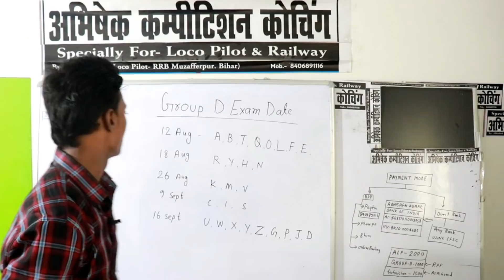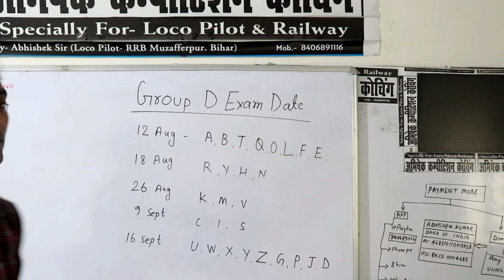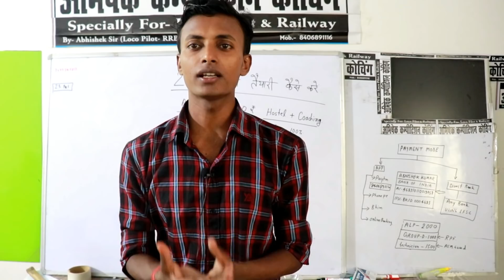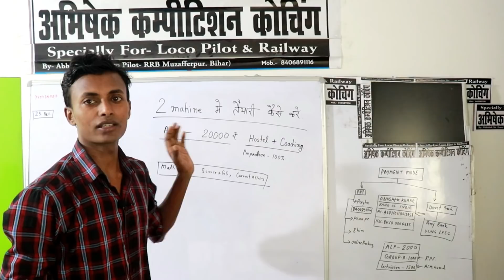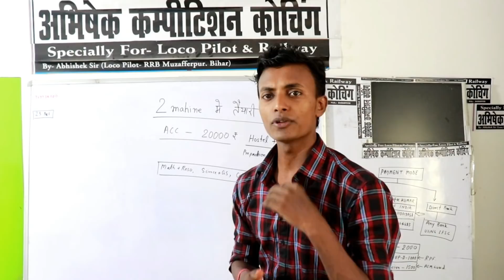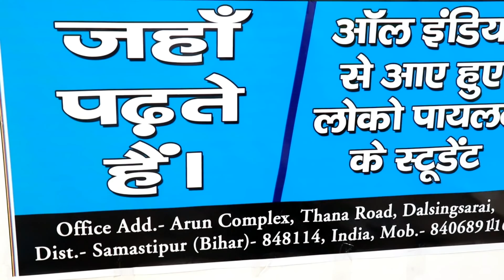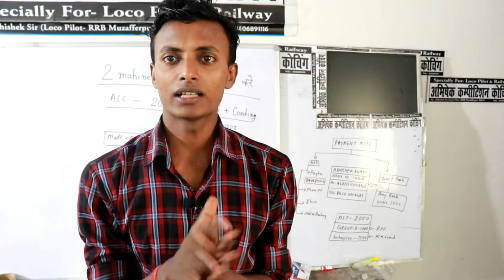group d exam date 2018/ NAME WISE / 12AUG/18AUG/26AUG......